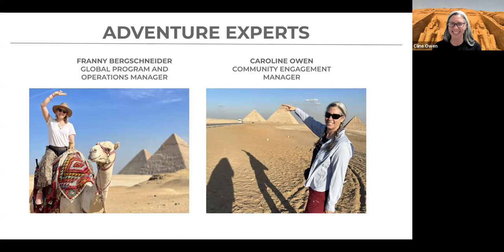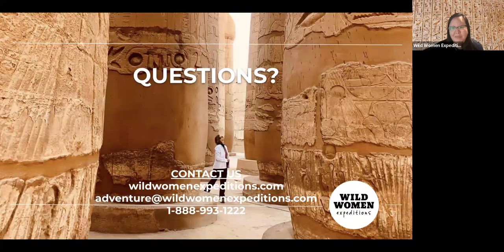Ultimate Egypt Webinar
Sit down and relax as we take you on a virtual journey of our Ultimate Egypt adventure!